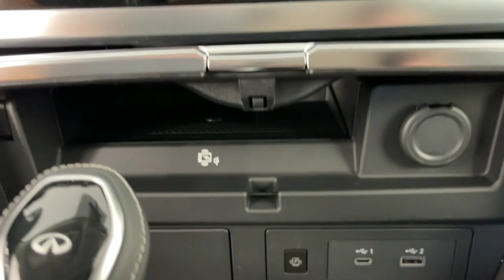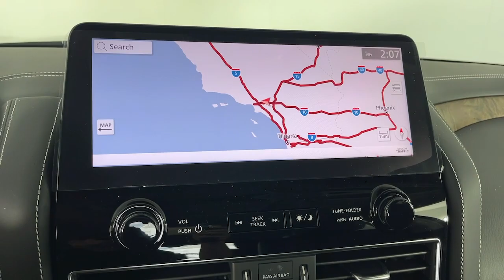2024 INFINITI QX80 LUXE CA Monrovia, Pasadena, Los Angeles, Montebello, Azusa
New 2024 INFINITI QX80 LUXE available at Sierra Infiniti of Monrovia located in 821 E Central Ave, Monrovia, CA, 91016. Servicing the Monrovia, Pasadena, Los Angeles, Montebello, Azusa area.